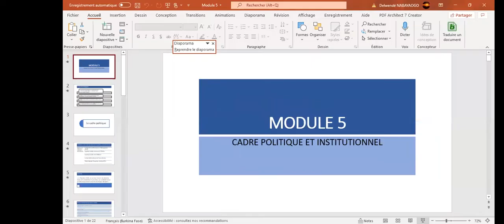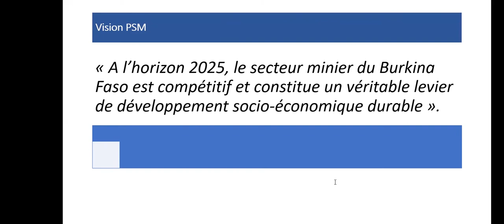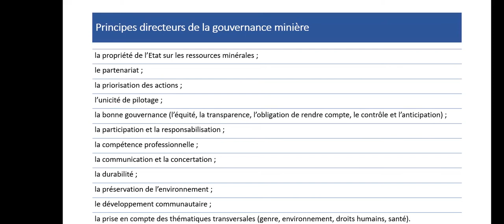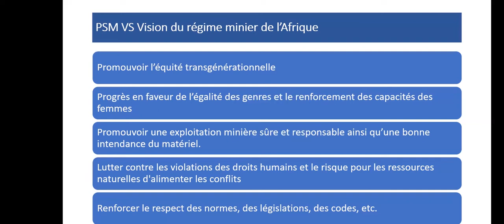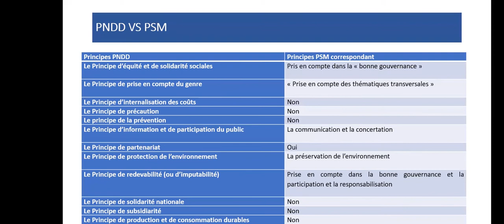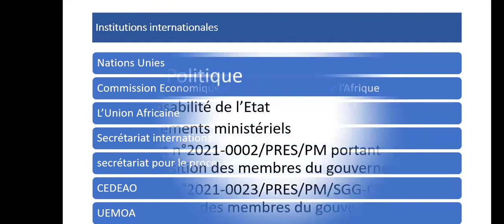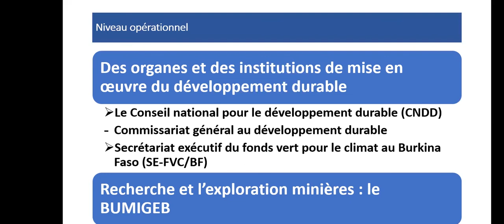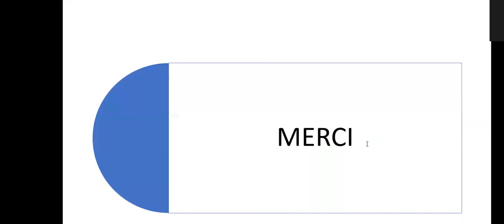GOUVERNANCE MINIERE MODULE 5